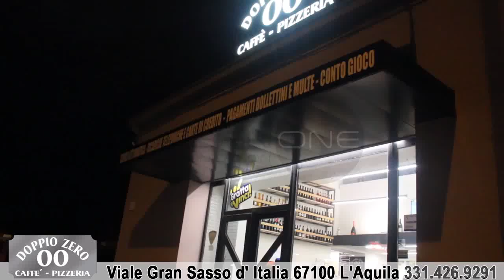spot Bar Pizzeria DOPPIO ZERO 00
Produzione spot video pubblicitari hd